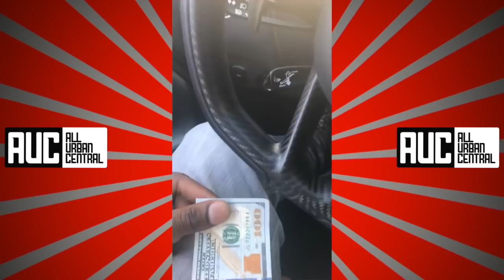Gucci Mane Doing Drakes God's Plan Challenge Gives $100 To Rose Lady In Traffic